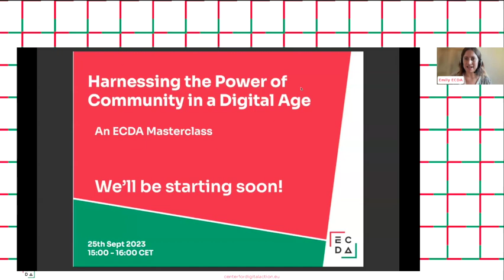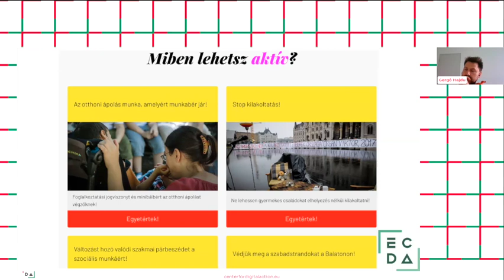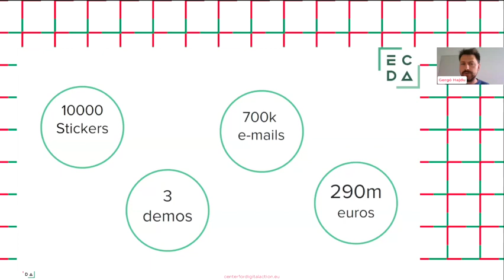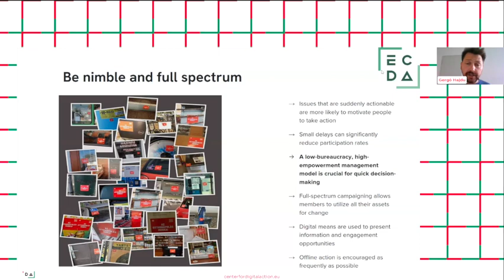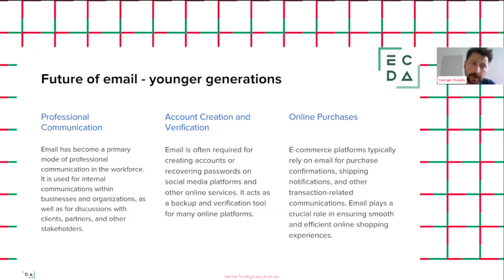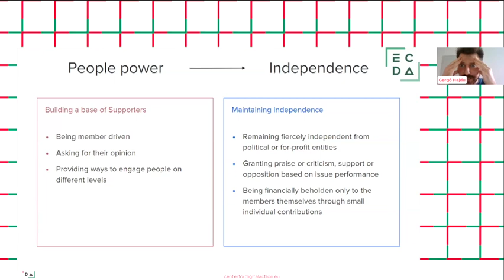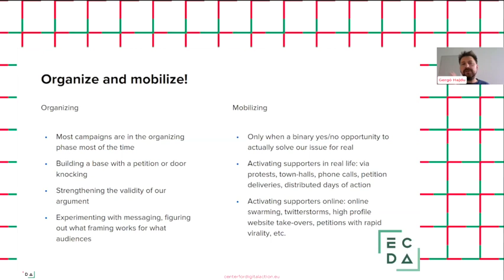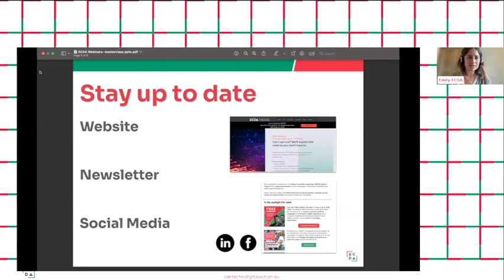1-hour Masterclass in digital organizing with Gergo Hajdu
Harnessing the Power of Community in a Digital Age- In a digital-first world, grassroots NGOs, political parties, and activists find themselves at the intersection of traditional organizing and the vast reach of online mobilization. This workshop, led by Gergo Hajdu, navigates this new terrain, offering both foundational strategies and innovative solutions to harness the collective power of communities, both offline and online.